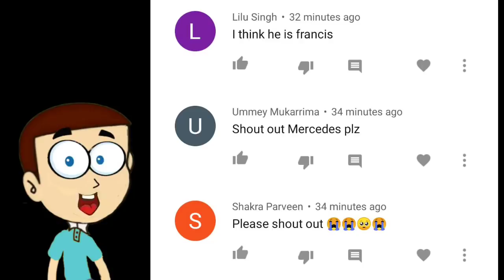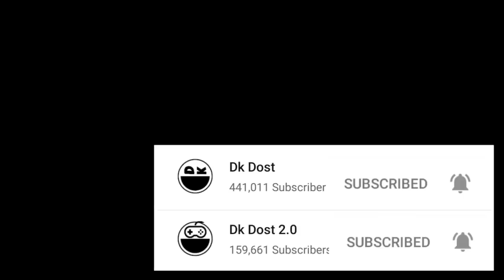The Uncle Died 😲 Scary Stranger 3D #5 | Shiva and Kanzo Gameplay